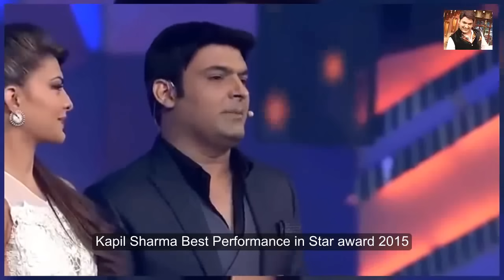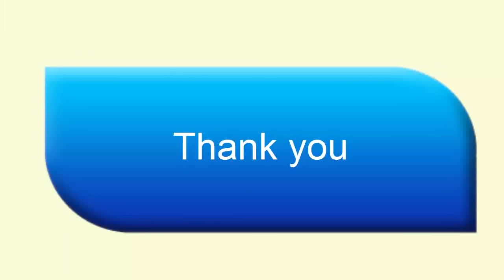Kapil Sharma Best Performance - Star award - 2015 - KSFC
comedy nights with kapil 2015